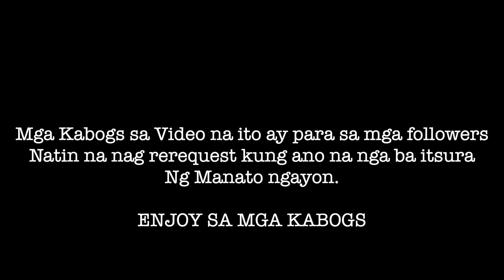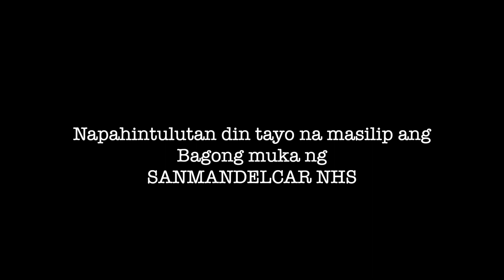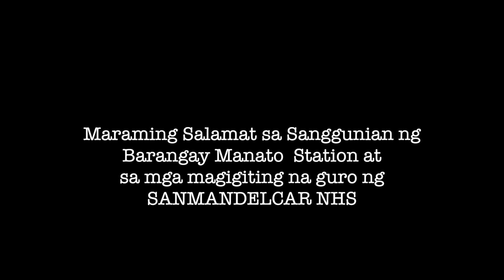I LOVE MANATO I LARRY RODRIGUEZ (KABOGS)